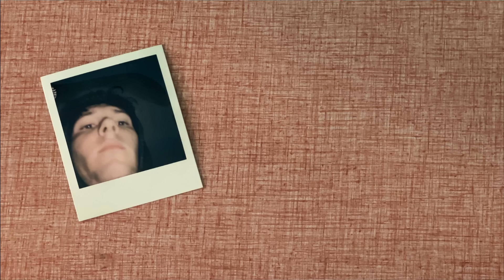His Most Embarrassing Moment in Bed... Dropouts #149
and enter SODALOVE at checkout. Virtual Product Placement powered by Rembrand,

TICKETS TO THE LIVE SHOW!

This week the boys are back! They go into detail about one of their most embarrassing stories in bed, an on-set experience that turned bad, have a debate on which awkward moments are MORE awkward AND answering some of your questions from dropouts advice! Hope you enjoy!